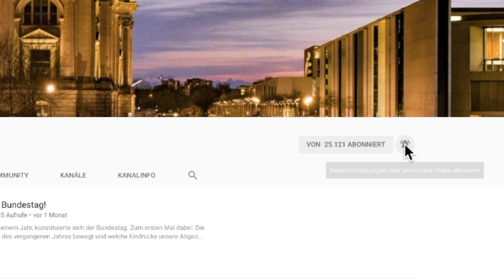"Diese Regierung erpresst das eigene Volk!" - Markus Frohnmaier